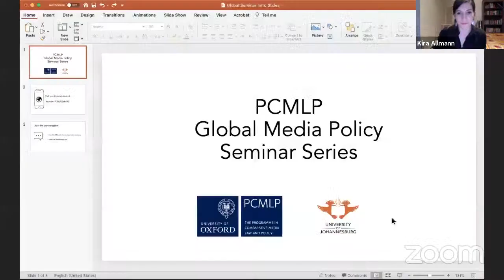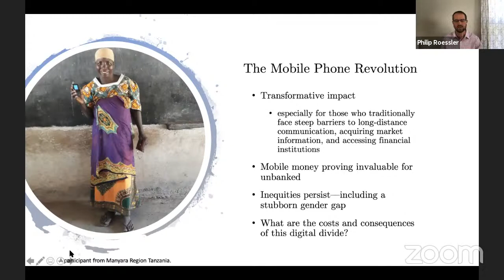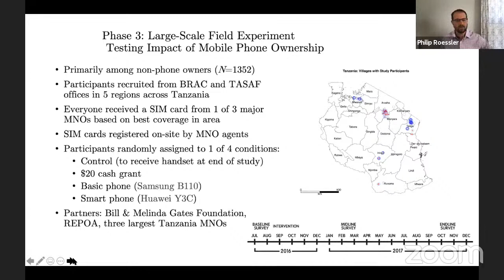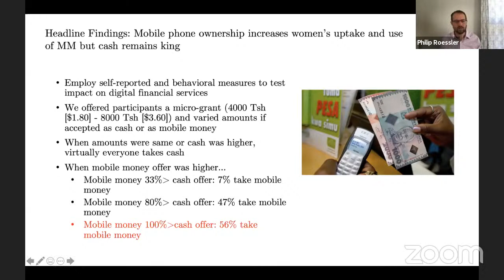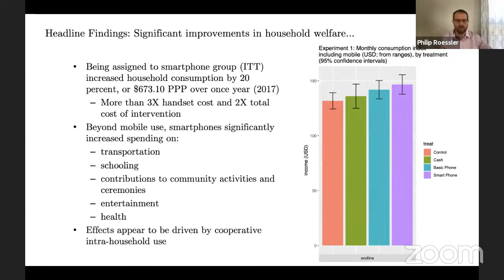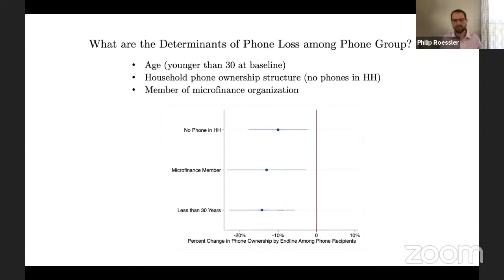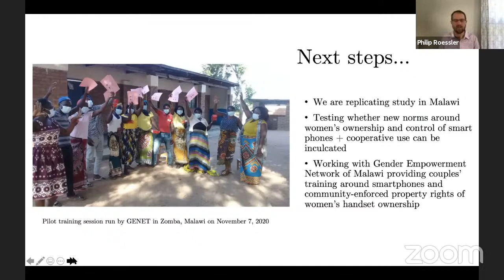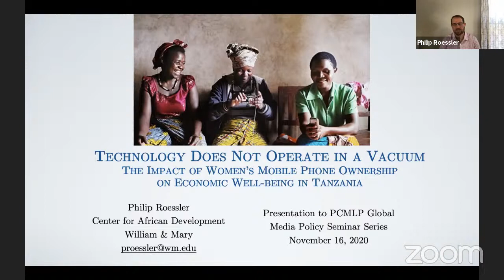PCMLP Global Media Policy Seminar Series | Philip Roessler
Technology Does Not Operate in a Vacuum: Experimental Insights into the Impact of Women’s Mobile Phone Ownership on Economic Well-being in Tanzania

Talk Description:
 In many emerging economies, a significant mobile gender gap persists—in which women not only have less access to mobile internet and mobile money, but continue to lag in mobile phone ownership. Drawing on one of the first large-scale experimental studies of mobile phone ownership among women, we analyze the effects of reducing this gender gap. We find increasing women’s mobile phone ownership brings significant economic gains to low-income households. However, over 13 months nearly 30% of program participants did not retain their handsets, attenuating individual and household economic benefits. Our study illuminates how the economic and social structures in which mobile technology is embedded profoundly mediate its impact.

Bio:
Dr. Philip Roessler is the Margaret Hamilton Associate Professor of Government at William & Mary. He is an expert in the study of African political economy, with wide-ranging interests on the causes of conflict, spatial inequality and the developmental impact of mobile technology. With the support of a 2019 Grand Challenges Call-to-Action grant from the Bill & Melinda Gates Foundation, he is currently leading a research team to study the impact of smartphones and their cooperative use within the household on economic well-being in Malawi.